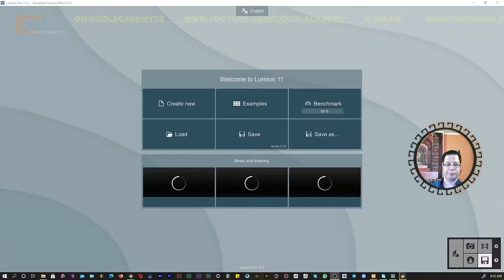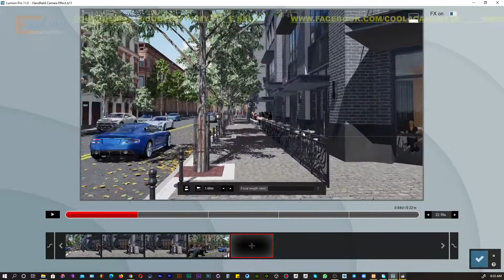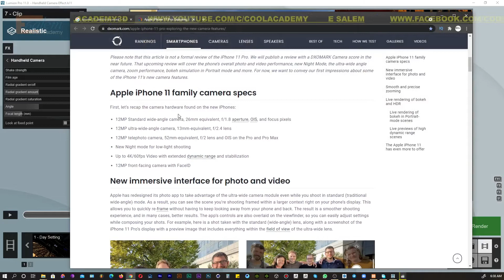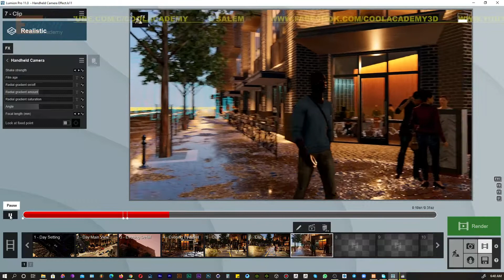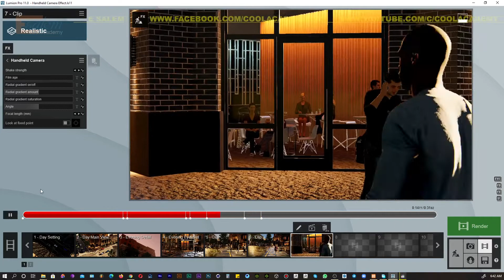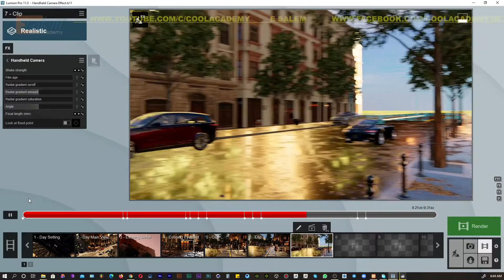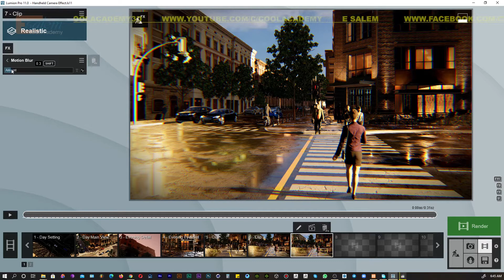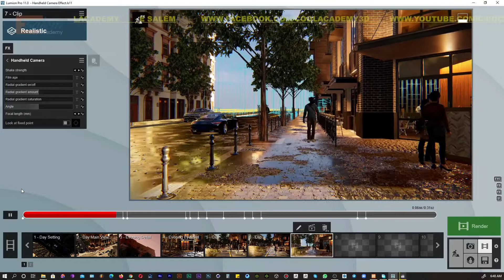Handheld Camera Effect تصوير الجوال داخل لوميون 11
استخدام المحمول داخل لوميون 11

طريقة تصوير الموبايل داخل لوميون باستخدام  حركة الكاميرا
اعدادات كاميرا لوموين

قناتنا منوعة منوعات و ميديا و تعليم و تصميم و فنون
تواصلوا معنا على الفيس بوك يشرفنا حضوركم

اذا من اسئلة اوطلبات الرجاء كتابتها او ارسالها رسالة مباشرة على صفحة الفيس بوك

The model is available on the websites

A lot of great music